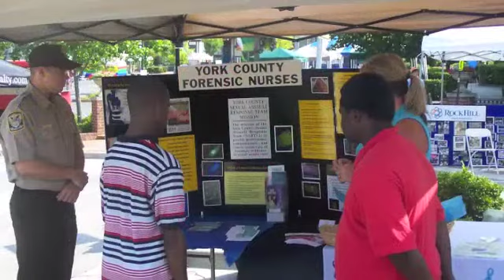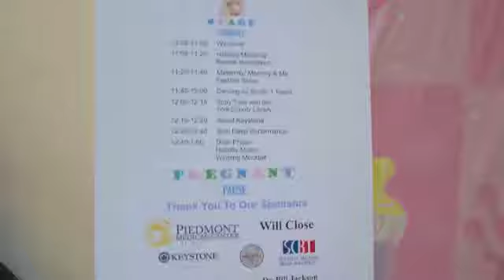Keystone Events 2010-2011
Keystone Events